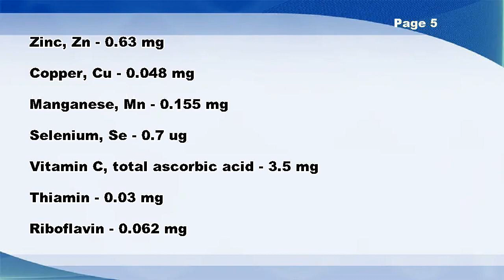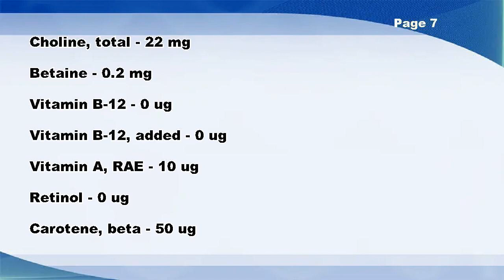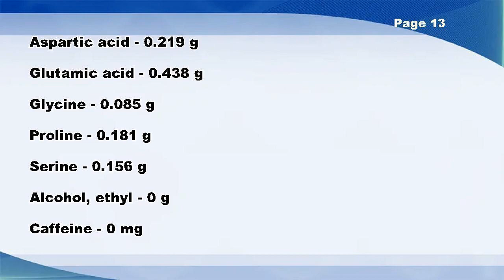Corn, sweet, yellow, frozen, kernels cut off cob, boiled, drained, without salt - Nutrition Data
Corn, sweet, yellow, frozen, kernels cut off cob, boiled, drained, without salt -- Nutrition Facts